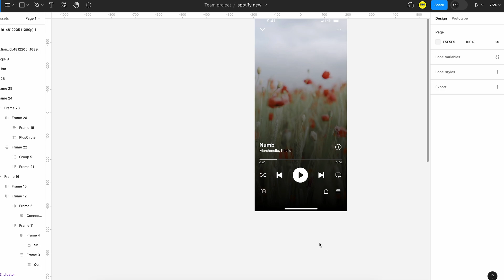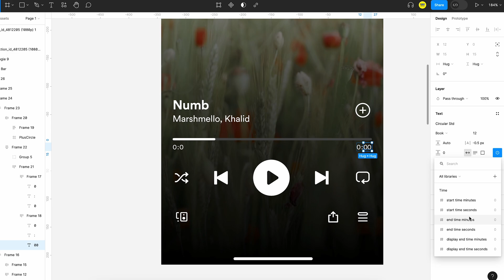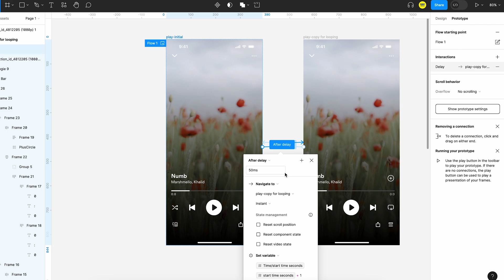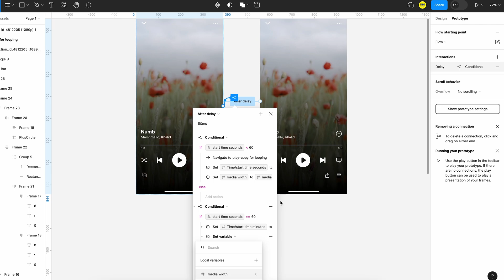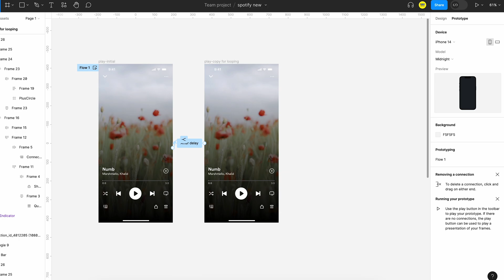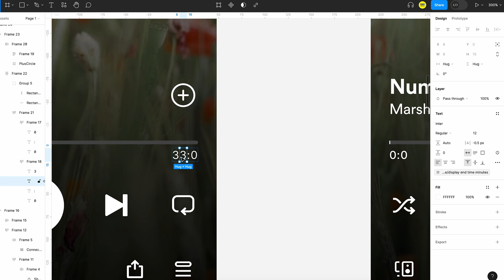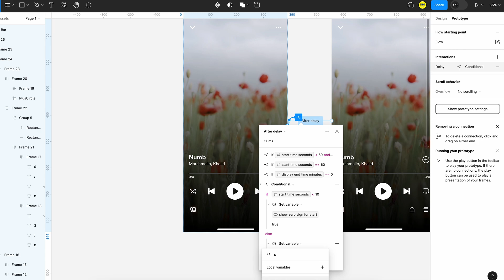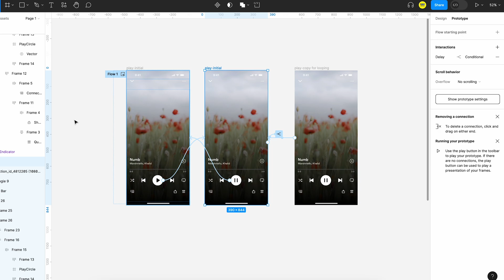Media player interaction in Figma using variables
A tutorial on how to create a media player interaction in figma using Figma variables.